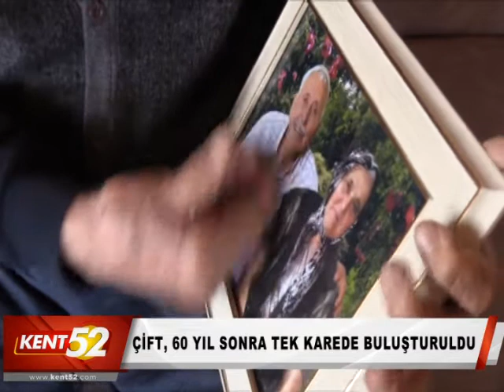ÇİFT, 60 YIL SONRA TEK KAREDE BULUŞTURULDU kent52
ÇİFT, 60 YIL SONRA TEK KAREDE BULUŞTURULDU

BİR ÖMÜR BAŞ UCUNA ASILDI

Ordu Büyükşehir Belediyesi, 83 yaşındaki Şahin Keskin’in bir sözüyle harekete geçti. Vefat eden eşiyle 1962 yılında evlenen ve yan yana tek kare fotoğrafı olmayan Keskin’in arzusunu gerçeğe dönüştüren ekipler, bir ömrü sığdırdığı fotoğraf karesi ile yaşlı adama duygu dolu anlar yaşattı.

Büyükşehir Belediyesi ekipleri eşi vefat eden ve çocuğunun da olmaması sebebiyle Ordu’nun Gülyalı ilçesinde tek başına hayatına devam eden Şahin Keskin’e hem hal hatır sormak hem de taleplerini dinlemek üzere bir ziyaret gerçekleştirdi. Ziyaret esnasında Şahin Keskin’in eşini çok özlediğini ve 60 yıllık evlilikleri boyunca yan yana tek kare fotoğraflarının olmadığını dile getirmesi üzerine ekipler harekete geçti.

DUYGU DOLU ANLAR YAŞADI

Büyükşehir Belediyesi ekipleri ayrı ayrı karelerde fotoğrafları bulunan Şahin Keskin ve eşi Işıl Keskin çiftinin görsellerini yan yana tek bir fotoğrafta birleştirdi. Bu sürpriz ile yaşlı adamın tekrar kapısını çalan ekipler, fotoğrafı kendisine teslim etti.

Fotoğrafı gördüğünde duygu dolu anlar yaşayarak göz yaşlarına hâkim olamayan Keskin, “Yan yana hiç fotoğrafımız yoktu, bizi birleştirdiniz. Allah sizden razı olsun” dedi.

Şahin Keskin sözlerine şöyle devam etti:

“Biz 1962 senesinde evlendik. O zamanlarda böyle fotoğraf çektirmeye imkânımız olmadığı için eşim ile yan yana fotoğrafımız yoktu. Siz bizim fotoğraflarımızı alarak yan yana getirdiniz. İkimizi bir araya getirdiniz. Allah sizlerden razı olsun”

Büyükşehir Belediyesi ekiplerinin bir ömrü sığdırdığı fotoğraf karesi, çerçevesi ile birlikte Şahin Keskin’in baş ucuna asıldı.

“O ANKİ MUTLULUĞU ANLATILACAK GİBİ DEĞİL”

Ordu Büyükşehir Belediyesi Sosyal Hizmetler ve Muhtarlık İşleri Dairesi Başkanı Seyfettin Bilkay, Şahin Keskin’e yapılan sürpriz üzerine onun mutluluğunu anlatmaya kelimelerin yetmediğini söyledi.

Daire Başkanı Bilkay şöyle konuştu:

“Her zaman olduğu gibi Şahin Amca’mızı ziyaret ettiğimiz sırada bizlere anıları anlatarak albümlerini gösteriyordu. O esnada bizlere rahmetli eşi ile birlikte yan yana bir fotoğrafının olmadığını ve onu çok özlediğini dile getirmişti. Biz de baktığımızda gerçekten yan yana tek kare fotoğraflarının olmadığını gördük. Ekiplerimiz ile birlikte ona bir sürpriz yapmak için hemen harekete geçtik. Işıl Teyzemiz ile Şahin Amca’nın ayrı ayrı fotoğraflarını alarak bir fotoğrafta birleştirip ona hediye ettik. Şahin Amca’nın ve bizlerin o anki mutluluğu anlatılacak gibi değil.”